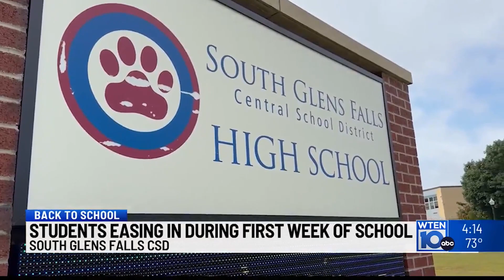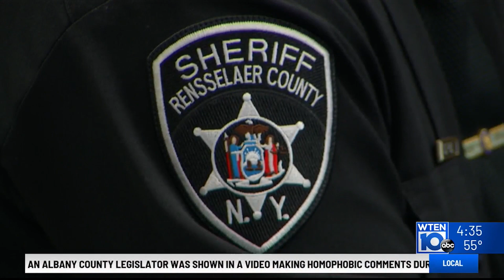DAVID MINER 2023 DEMO REEL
A look at some of my work as a photographer/videographer over the last few years. From police learning new tools to alleviate tense situations, getting back into the swing of the new school year, to stepping into the shoes of the dancers of a long time holiday traditions in the big apple.